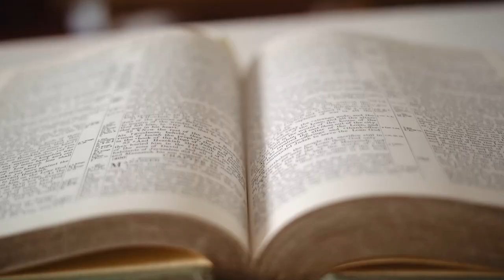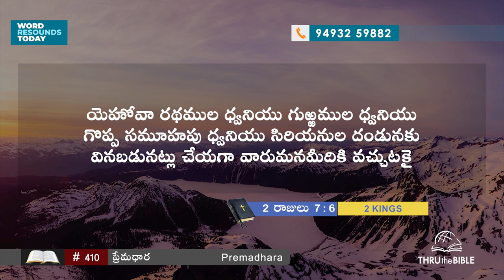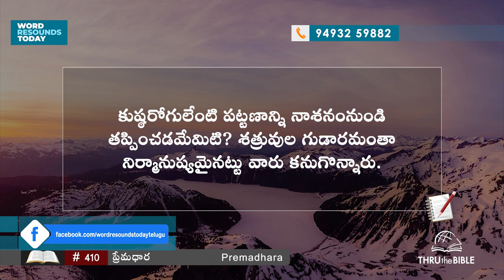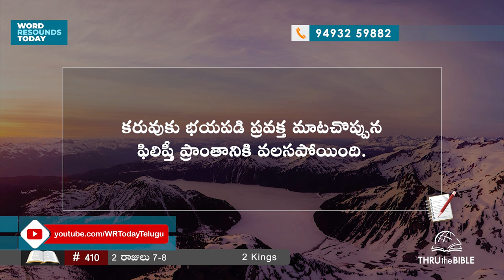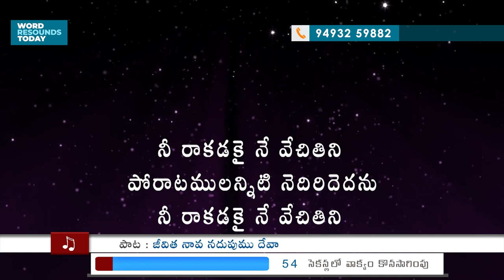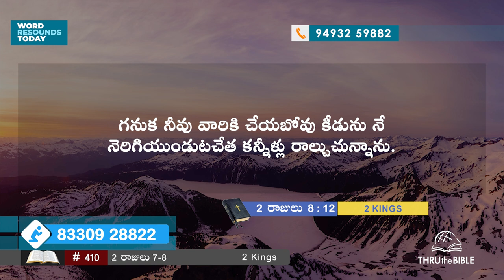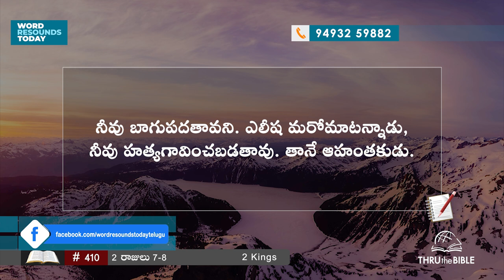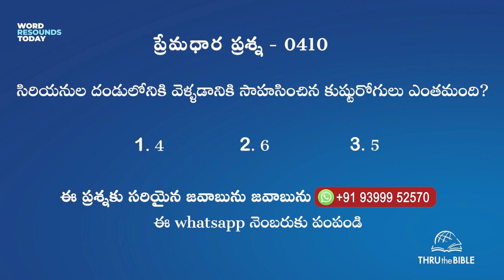TTB #0410 2 రాజులు - 7 & 8 (2nd Kings) Telugu Bible Study - Premadhara